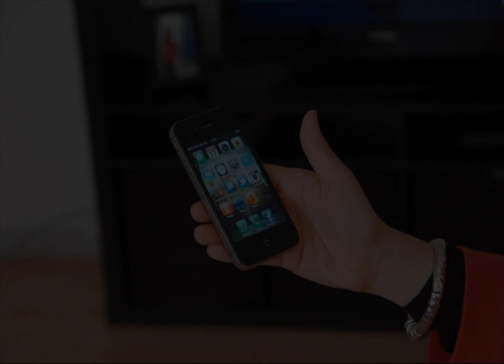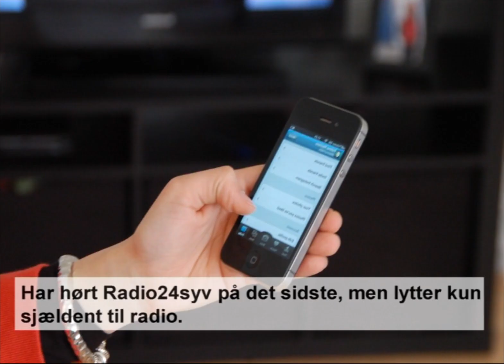Konfrontation med virkeligheden - mød Fatima Hachem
Redaktørernes Døgn 2012 har mødt en række forskellige borgere og interviewet dem om deres medieforbrug